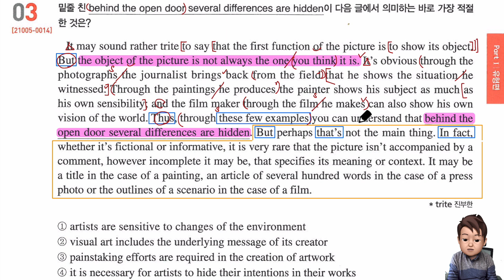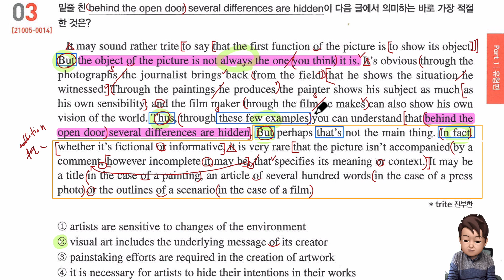2022년 수능특강 영어 3강 3번